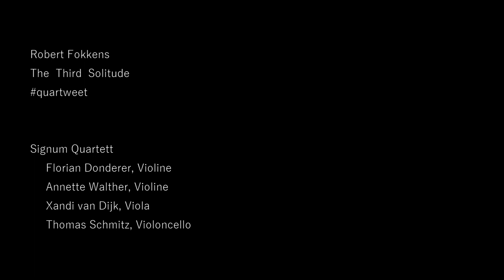Rob Fokkens: the third solitude quartweet (Signum Quartet)